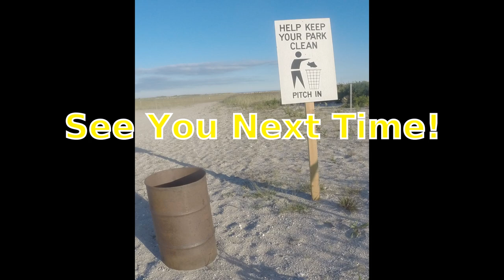MIX BAG - Windy & Sandy Beach - MORE SURF BUNKER BAIT FISHING - Bluefish Dogfish Stingray Skate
MIX BAG - Windy & Sandy Beach - MORE SURF BUNKER BAIT FISHING - Bluefish Dogfish Stingray Skate.  Did some more surf bait fishing today.  Looking for something big.  It was windy out and sandy.  Had a mix of sand sharks or dogfish they were decent sized ones.  A medium ray with some skates mixed in.  Also was lucky enough to catch a bluefish.  And also there were some sea robins mixed in.  Have fun out there and we are always happy to share our experiences with all those around the world and hope you enjoyed the video as much as we did making it and remember always - Fish Your Way!